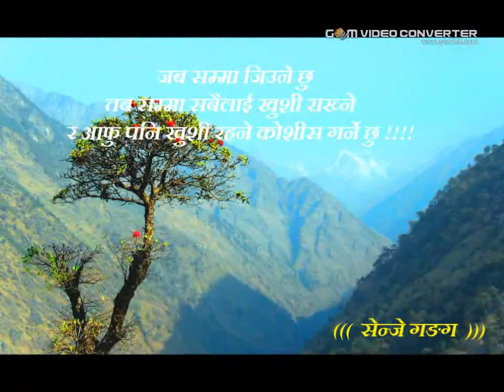Sherpa Song,,,,,,,,,sm pics